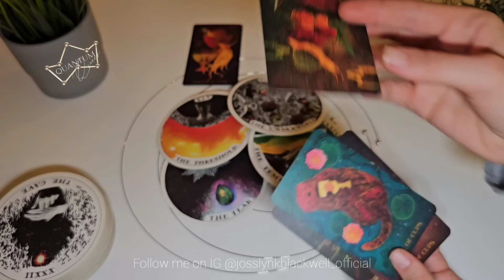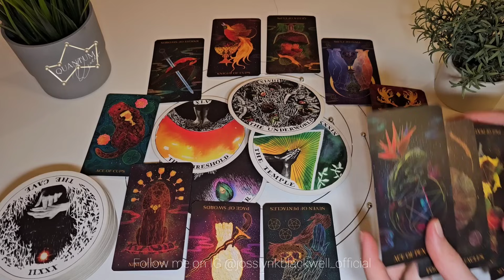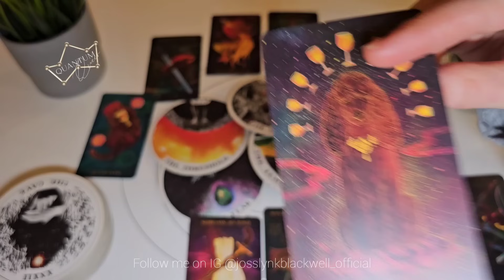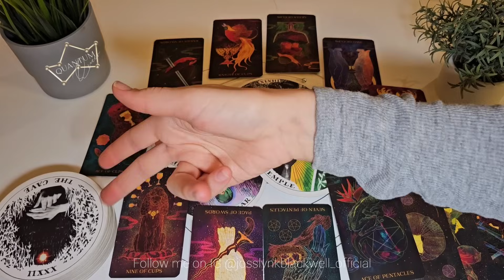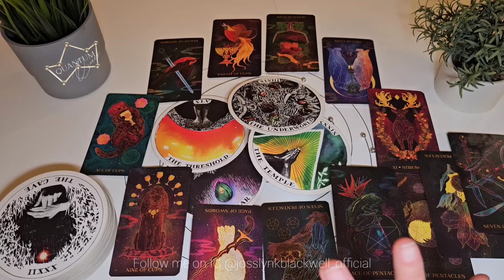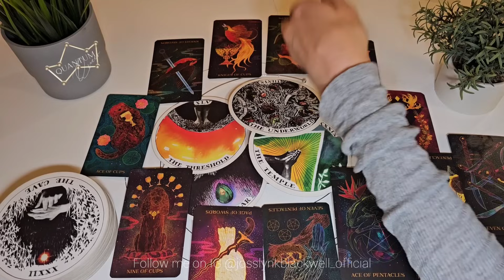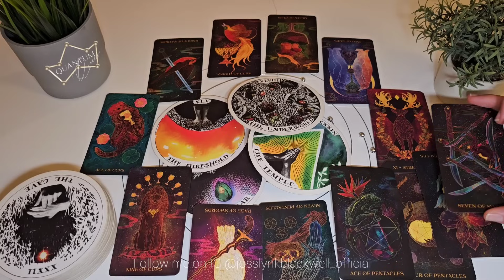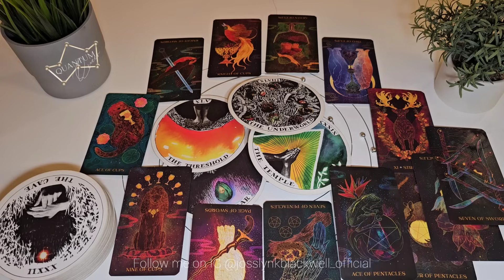Leo - Someone's 'pants are on fire' - Quantum Tarotscope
Cards Used:
- Insight Tarot

Cards Recommended:
TAROT